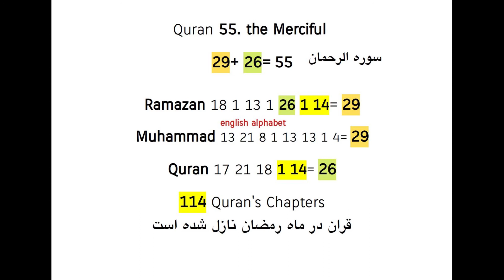Ramazan, the Month in which Quran revealed at once ! - mind blowing Miracle !